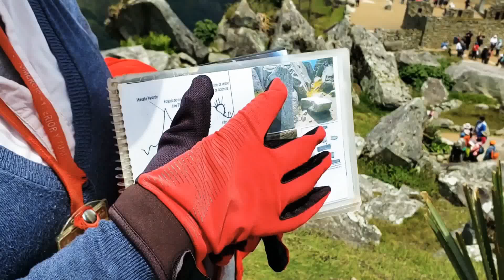Machu Picchu 4